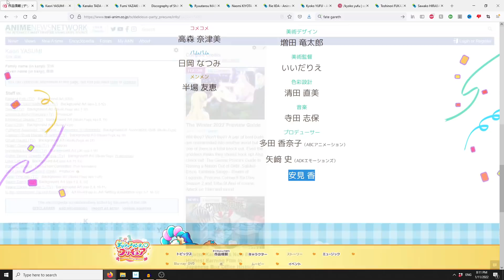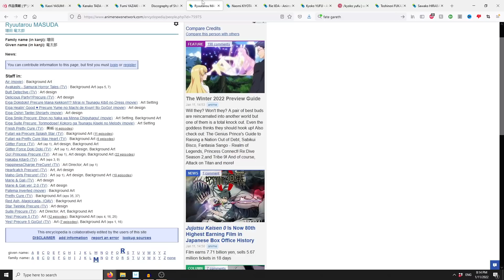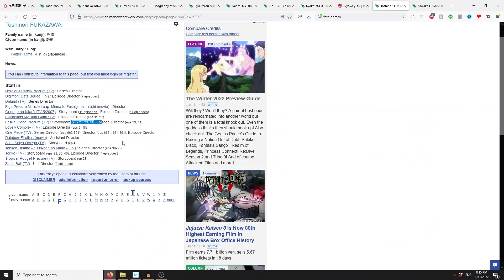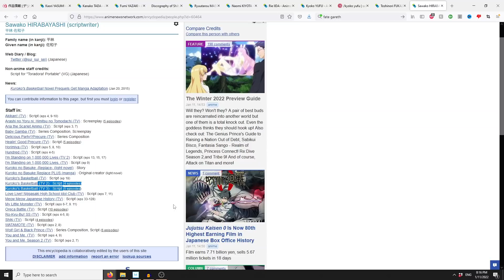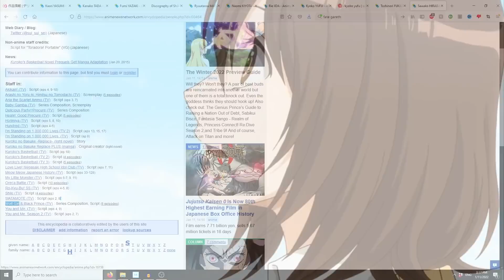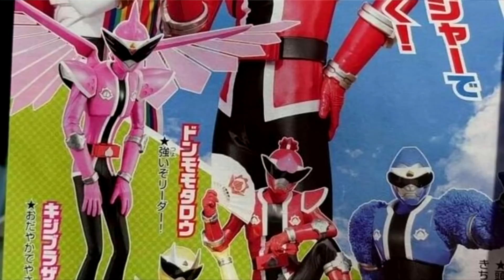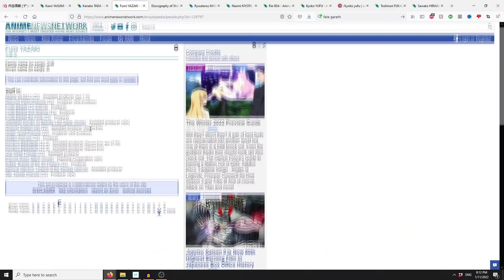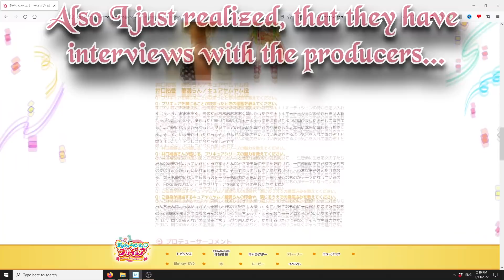Delicious Party Precure Website Analysis Staff Listings & Theorizing Takumi's Role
At some point this kind of became a mini Toei Trinity video...oh well hopefully it gets the point across regardless.

"Copyright Fair Use Notice" Title 17, US Code (Section 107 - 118 of the Copyright Law) All media in this video is used for the purposes of review & commentary for fair use.

0:00 Fair Use Buffer
0:33 The Producers
1:50 Music & Artists
3:54 The Director
4:26 The Head Writer
5:36 Theorizing the Writer & Producer's Plans
6:20 A Male Protagonist?
7:17 Female Kamen Riders
9:31 The First Male Pink Sentai
10:03 Tying Things Back to Precure